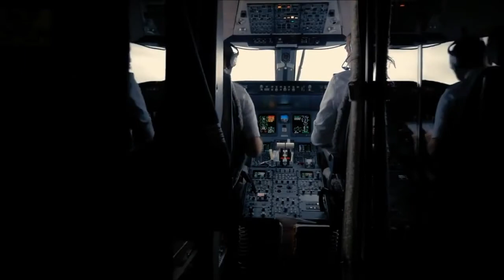Deborah Hung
Wow, she is pure luxury!